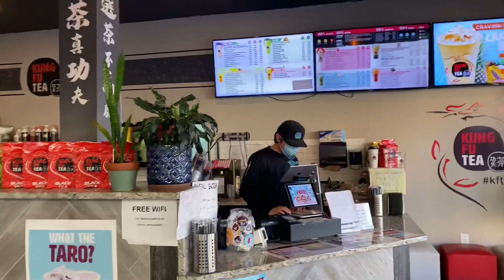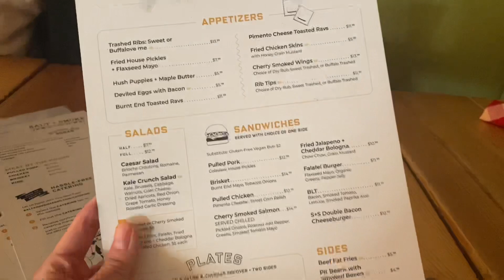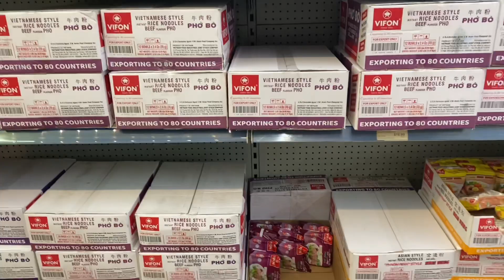MUA ĐỒ ĂN VIỆT NAM TẠI MỸ QUÁ LÀ ĐƠN GIẢN | MANGOMAN VLOG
Hellooo mọi người, clip này là mình up lại vì clip ở kênh cũ mình đã xoá. Hiện mình chỉ hoạt động ở kênh này thôi í nên mong mọi người có thể thông cảm giúp mình nhe, iu mọi người rất nhiều😘
Mình là Xoài tên thiệt là Triều Văn và mình rất thích chia sẻ những video về cuộc sống của mình để đem lại niềm vui cho mọi người, và lần này mình sẽ quay trải nghiệm cuộc sống Mỹ và những nơi trên thế giới cho mọi người xem nhaaaa🇺🇸

© Bản quyền thuộc về MANGOMAN VLOG
© Copyright by MANGOMAN VLOG ☞ Do not Reup